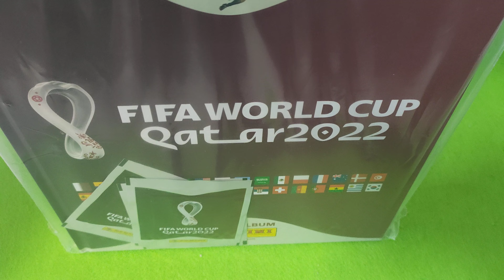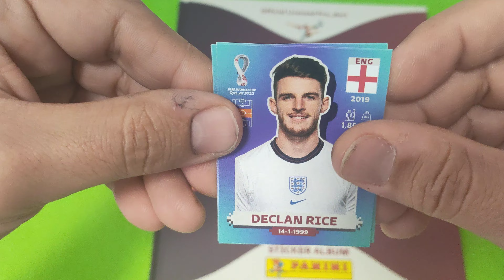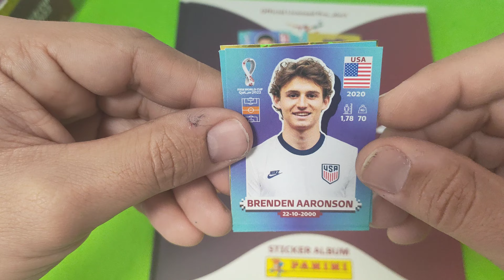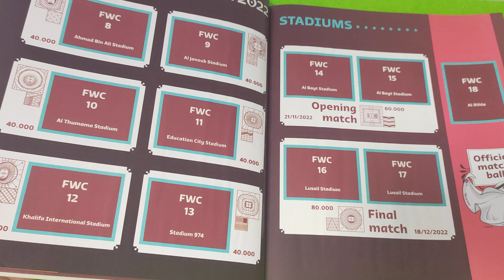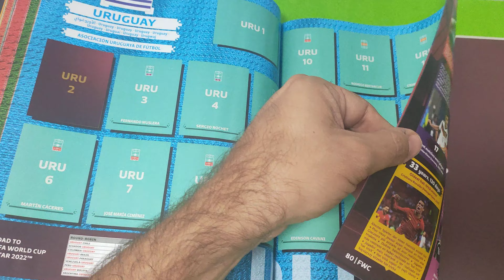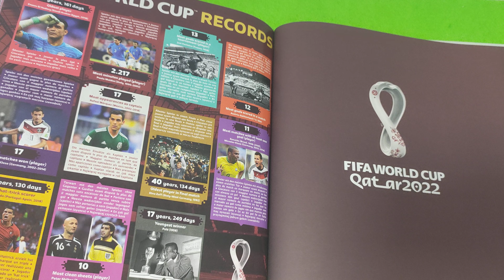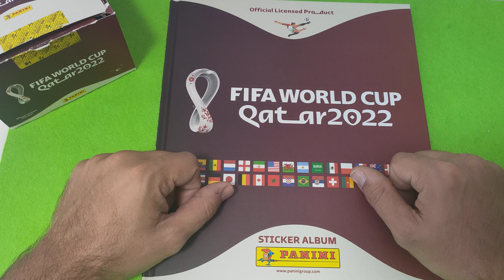TAPA DURA QATAR 🇶🇦 2022 World cup 🏆 más 3 sobres